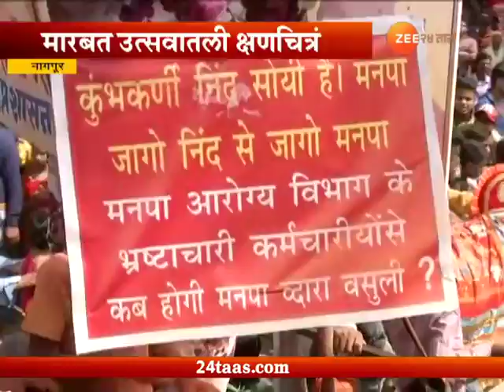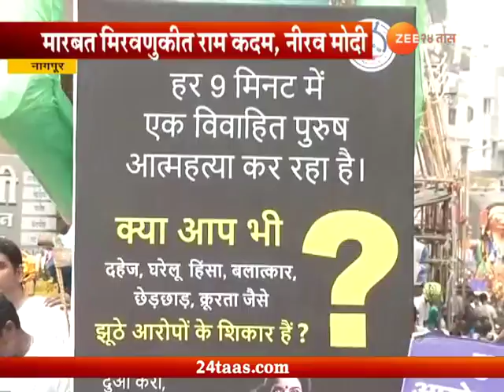Nagpur | Marbat Badgya Festival Celebration Rally